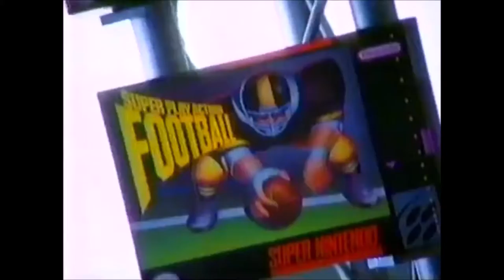1991 Super Mario World Players Reaction Commercial